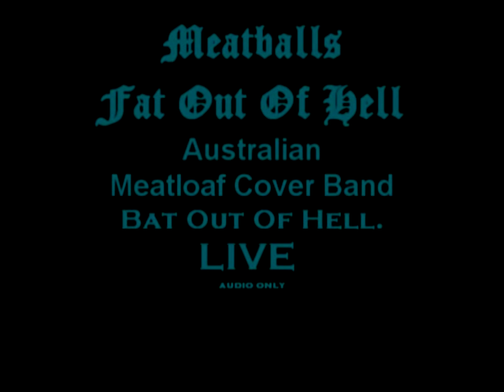Meat loaf Bat Out Of Hell -- Meat balls Fat Out Of Hell -- Meat loaf Cover Band.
Meat balls Fat out Of Hell were a Meat loaf cover band based around Sydney NSW Australia. I had the priviledge of being their foldback engineer for 1 gig at a place called the Yoogali Club In The Riverina NSW. Definately the best show i ever had the chance to work with. The fatman was on Fire. Enjoy!